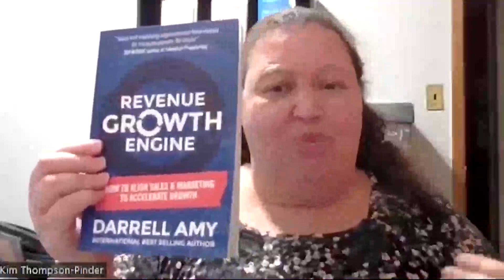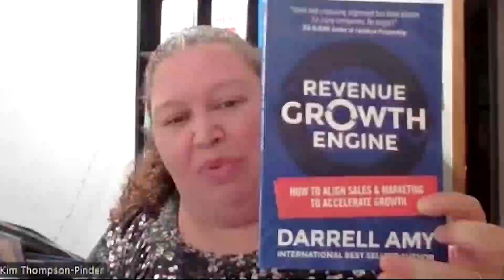EP 283 - My Book Reviews With Kim Thompson-Pinder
This month Kim features Revenue Growth Engine. If you have ever wanted to know how to double your business and align your sales and marketing this book is for you.
To get the book on Amazon in Kindle, Paperback or Audiobook

Kim Thompson-Pinder
To get the first two chapters of Kim’s Book Author To Authority for free go
Have you ever looked at a blank computer screen in frustration because the words won’t come because you are afraid it won’t sound right? Or worse, that it won’t be received well?
Kim spent many years feeling that way after a teacher told Kim that she was, “No good at writing and should stop.”  Discouraged, Kim put writing aside. Then, she came to a crossroads in her life and let those painful words go. She set her words free and let her voice be heard once more. Since then, she has gone on to author five books (with three more on the way this year), two planners, and even a collection of Sudoku books. Most importantly, Kim started RTI Publishing and has helped over one hundred entrepreneurs to become authors and taught them how to use their books to become authorities in their niche and open doors to build their business faster.
Kim understands the power of words and can’t wait to share them with you on the podcast.
If you love the podcast, and consider yourself an Entrepreneur, Expert, Authority in your niche and would like to be on the show, go and book a 15-minute potential guest call with Kim to see if you are a good fit for the show.